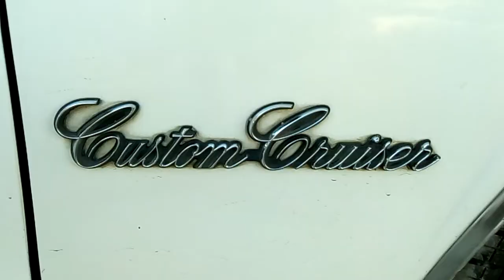ᴴᴰ 1990 Oldsmobile Custom Cruiser Station Wagon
This classic american car is in great shape and it has german licence plate.